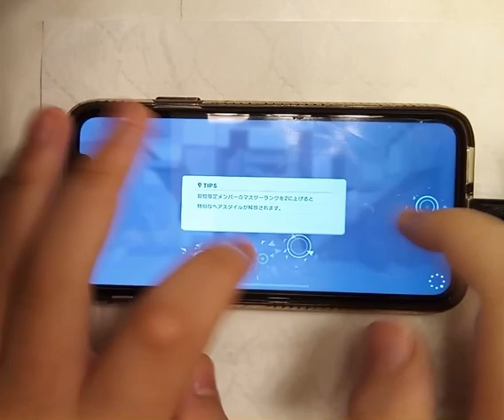Envy Baby Master FC Handcam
I was stressed out at the end but did it regardless